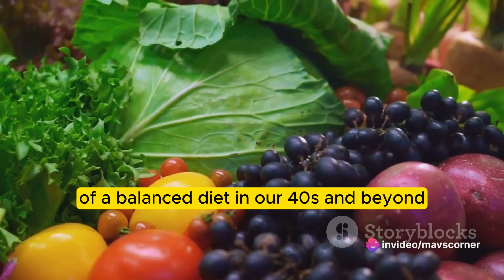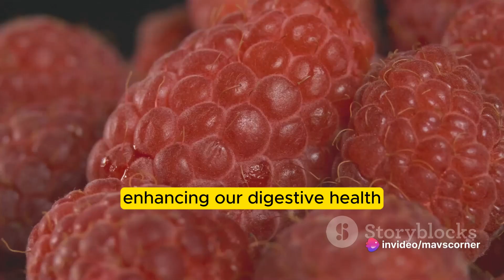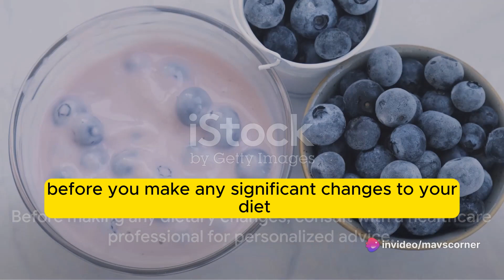6 Foods to Eat when You're 40 and Up!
Welcome to Mavs Healthy Tips! In this video, we delve into the importance of maintaining a healthy diet at 40 and beyond, highlighting key reasons why nutrition becomes crucial as we age.

As our bodies undergo changes, prioritizing a balanced diet becomes imperative for optimal health and well-being. From supporting bone health and heart health to preserving muscle mass and promoting digestive comfort, a healthy diet plays a vital role in enhancing overall quality of life.

Join us as we explore specific foods to include in your diet, such as wild salmon, plant-based milk, chia seeds, kimchi, raspberries, and blueberries, each offering unique health benefits.

Remember, it's essential to consult healthcare professionals before making significant dietary changes, ensuring personalized advice tailored to individual health needs.

Embark on a journey towards better health and happiness with Mavs Healthy Tips!